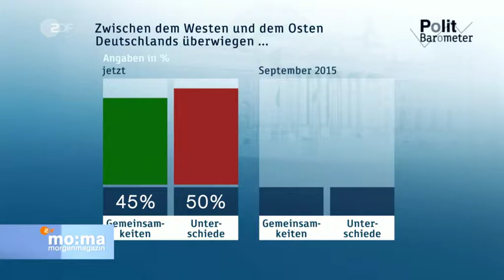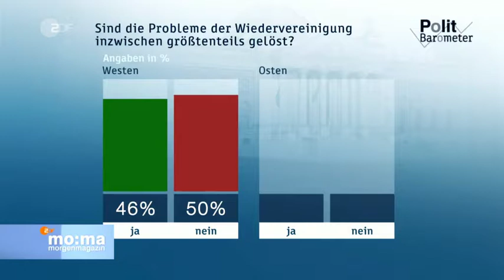Nachrichten * Politik * Deutschland * Biedenkopf Leben in Freiheit muss man lernen